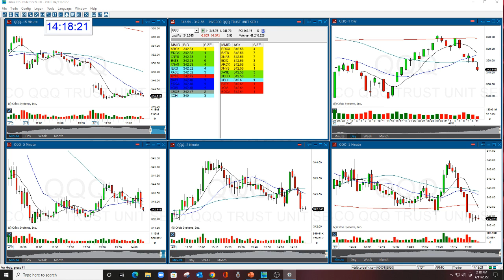Earning Season Is A Great Time To Trade Golden Gaps